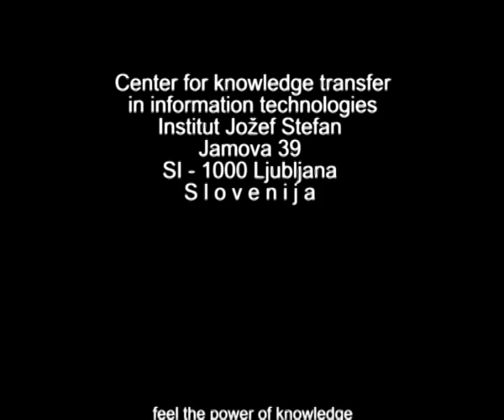On the Soul of Entrepreneurs. with Dr. Ichak Adizes,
►► Grab your free "Laying The Foundation - Removing Limiting Beliefs" Book 1 in The Hacking Music Series E-book Edition  [ Regular price $13.97 ]

Dr. Ichak Adizes, on the Soul of Entrepreneurs.

Dr. Ichak Adizes is the creator of the Four Adizes Roles of Startup Management - PAEI .

PAEI* stands for the four Adizes Roles of Startup Management. The four roles are; Producer, Administrator, Entrepreneur, and Integrator.

PAEI

PAEI Management Styles was developed by international consultant Dr. Ichak Adizes over thirty years ago. PAEI* stands for the four Adizes Roles of Management. The four roles are; Producer, Administrator, Entrepreneur, and Integrator. When we know our own PAEI management style and the styles of those around us, we can improve how we communicate with our co-workers and thus improve performance.

There are four key management styles/roles.  Some combination of all four makes up our individual profile.  There is no right or wrong combination.  Though the better balance you have between all four styles, the better you can effectively and efficiently deal with a variety of situations.  Hence, you can be a better manager and leader.

Regardless of your PAEI profile today, you can effectively change your profile through learning opportunities, practice and various techniques to be a better manager and leader for tomorrow.  The four styles/roles are:

Producer (P)

Producers like to produce. They stay busy and get things done. They focus on what we are doing and this makes the organization functional. They would rather work than go to meetings. They have no time for filing or planning. They finish one project and are ready to start another. They would rather work alone because they have no time to train others. Need something done? Give it to a Producer.

Administrator (A)

Administrators like to organize. They like rules, systems, and procedures. They focus on how we do our work. If you don't have a policy, they will create one for you. They make sure we are doing things right, and by the book. Time is a primary orientation. They are on schedule and would like others to be also. Need something organized? Give it to an Administrator.

Entrepreneur (E)

Entrepreneurs are thinkers and risk takers. They create and develop ideas of what to produce in the future. They are energetic and enthusiastic. They are always on the move, sometimes not looking where they are going. Need to start something new? Give it to an Entrepreneur.

Integrator (I)

Integrators bring people together and help people feel involved. Their focus is on who is helping and how well we are working together. This makes an organization "organic," or interdependent, like a living entity. Need to connect with others or resolve conflicts? Call an Integrator.

 Discovering Your Management Style - PAEI

• Learn to assess people's management style quickly and easily

• Examine how different personality styles interact in the workplace

• Move destructive conflict to constructive conflict

• Discuss the problems caused by mismanagement

• Build complimentary teams for high performance

*Adizes, Ichak, Corporate Lifecycles, Adizes Institute Inc., 1988.